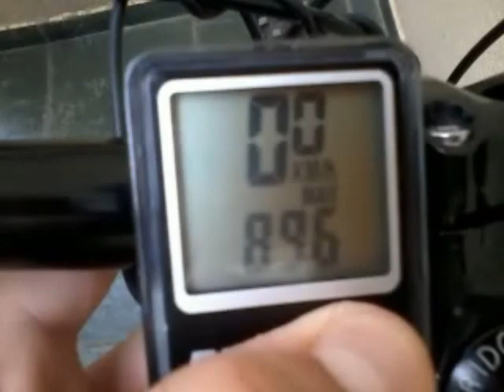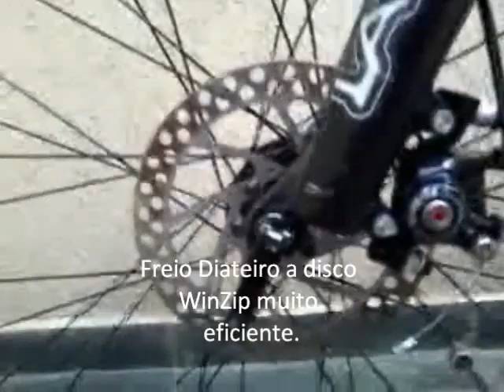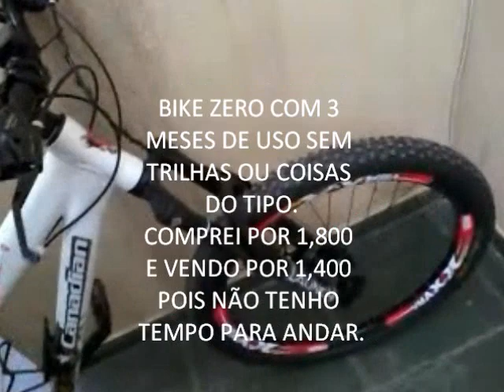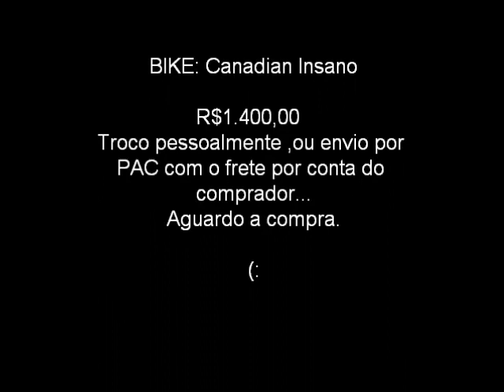Bike Canadian Insano DownHill/Fr (VENDIDA)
Canadian Insano Linda P/ Downhill/freeride Estado De Zerooo

Quadro Canadian Freeride Insano 13'5 Aluminium Reforçado em todas as juntas (o que possibilita downhill ) - Branco - Pintura Muitoo
bonitaa ... Pequenas Marcas da corrente no lado direito da bike como podem ver na foto...mais muito dificil de se ver...e se colocar um protetor fica

muito melhor...

Suspenção RST Launch 130mm de curso real...perfeita para DH,DIRT E FREERIDE...ajusto de pré carga e regulagem de retorno...

Aro Vzan Vmaxx própria para downhill e freeride Em perfeitooo estadoo...como se pode ver nas fotos... Raios pretos de inox...

Pneus CST DownHill Hawk Em perfeitooo estadooo...

Guidão PROMAX Super resistentee com mesaa ja regulada e montada...

Mesa PROMAX com os encaches da cartridge...

Manetes Shimano 7-Speed...

Coroa Shimano Dual SIS Index...

Catraca Shimano 7-Speed...

Cambio Traseiro Shimano Acera 7 velocidades com 1 mes de uso c/ nota fiscal...

Cambio Dianteiro Shimano Tourney Muito Bom...

Pedal Original da bike...

Freio a disco Dianteiro e Traseiro WinZip muito bom com pastilhas em 50% e eixo de blocagem em ótima condição...

Cubo Dianteiro e Traseiro WinZip super resistentes...

Canote High One com Selim Pró-Vtec DIRT...

CicloComputador Echowel Bri 2 com as seguintes Funções: Velocidade,Distancia percorrida,odometro,relógio,velocidade média,velocidade

máxima,cronometro,scan...

Bomba de pneu muito compacta encaixada na lateral da bike,junto com o suporte para garafa de água...

Bike com 3 Meses de uso...novissima...somente estou vendendo Pois parei de andar...e ficar com a bike paradaa não dá...Está tudo em perfeita

condição...se quiserem mais fotos estarei disposto a enviar...
VENDIDA
VENDIDAVENDIDAVENDIDAVENDIDAVENDIDAVENDIDAVENDIDAVENDIDA